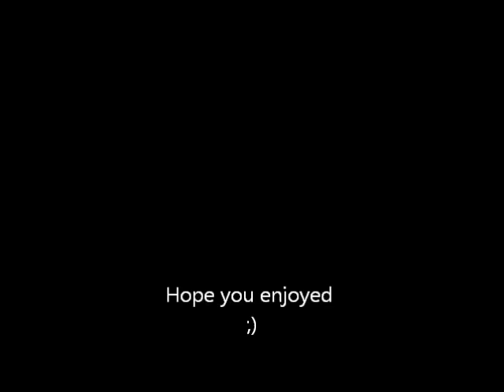Flume - The Movie.wmv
Bon Iver - Flume
Cover version by Morten Pedersen DK